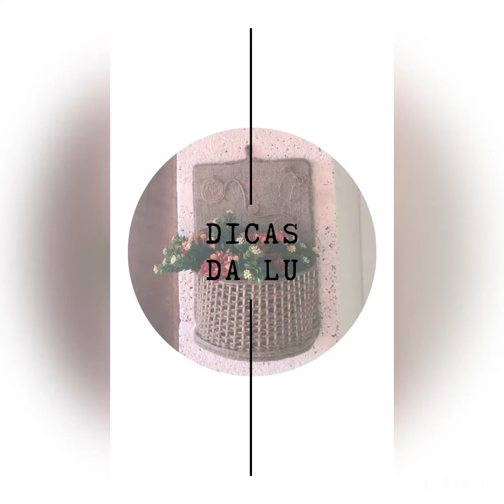Dicas da Lu - cesto com material reciclável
Não percam essa dica, aprenda a fazer um cesto imitando o vime e utilizando material reciclável. E reaproveitando aquela tábua de carne que não usamos mais